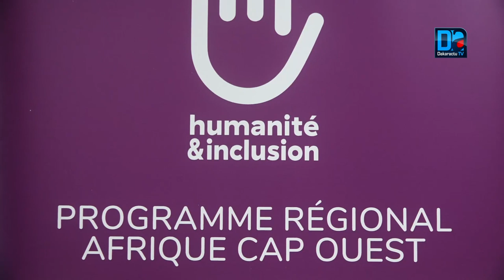Engagement de "HI"pour "Un avenir pour les plus vulnérables"